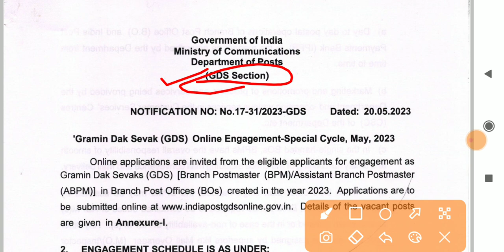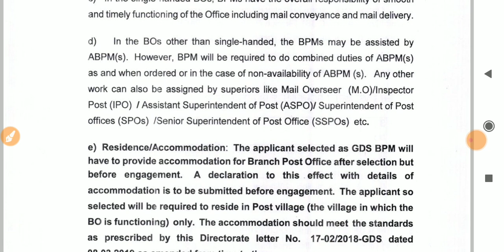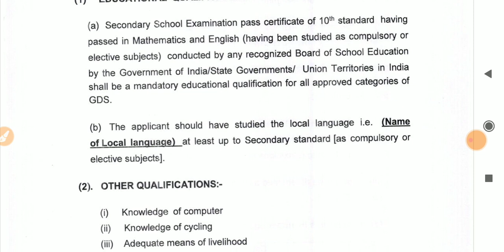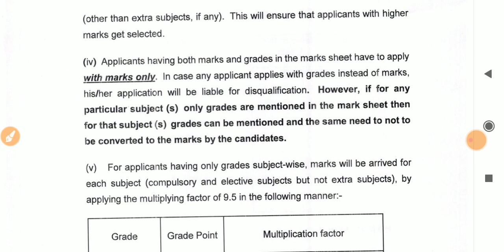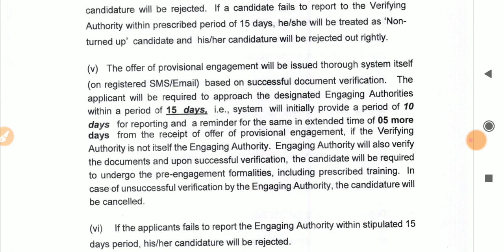राजस्थान नई भर्ती 2023 || 10th Pass Bharti || form Apply Online || IP Bharti 2023